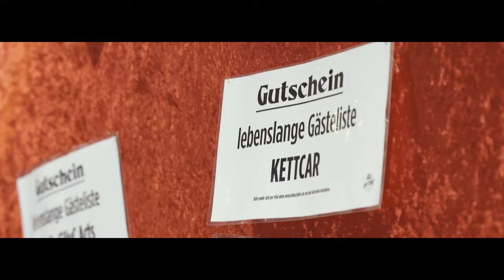Beach Motel van Cleef 2024 - Aftermovie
Beach Motel van Cleef 2024 (ausverkauft) - 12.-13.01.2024 im Beach Motel St. Peter Ording mit Schreng Schreng & La La, Jenobi, Annie Taylor, The Lytics, Thees Uhlmann, Low Key Orchestra, Herrenmagazin, Nichtseattle, Snake Eyes, Matze Rossi, Kettcar, Grillmaster Flash, Christiane Falk & 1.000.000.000 DJ.

Vielen Dank an alle vor, hinter und auf den Bühnen, die diese wundervollen zwei Tage möglich gemacht haben.

Der Film kommt von Sebastian Igel.